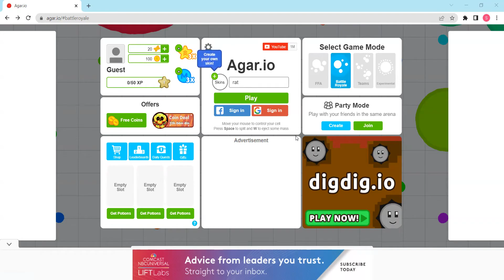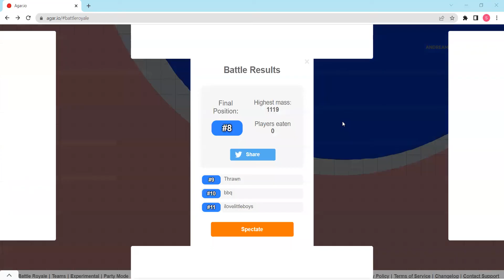Agar.io with Gapple